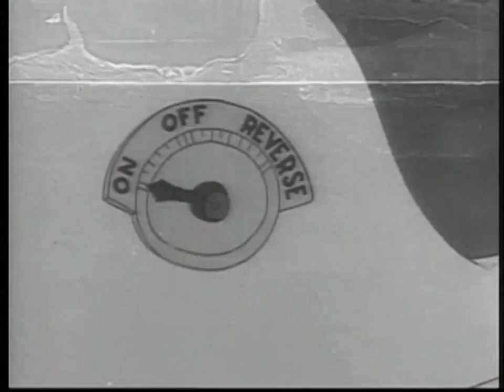"The Hot Air Salesman" (1937 Original Black & White Cartoon)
🎩✨ Step into the whimsical world of "The Hot Air Salesman," a 1937 Fleischer Studios animated short film starring the iconic Betty Boop and featuring the peculiar yet endearing Wiffle Piffle. This marks the second and final appearance of Wiffle Piffle in the Betty Boop series, following his debut in 1937's "Whoops! I'm a Cowboy." Beyond these appearances, Wiffle Piffle became a charming presence in the Screen Songs series.

Meet Wiffle Piffle, a uniquely dressed character with a short cartoon body, an elongated neck, and a distinctive circular head, donned in a suit, vest, and a classic black top hat. Join Betty Boop and Wiffle Piffle in this animated escapade filled with humor and charm.

Fun fact: Wiffle Piffle also makes a later appearance as a background character in the iconic film "Who Framed Roger Rabbit."

Dive into the golden age of animation with Betty Boop and Wiffle Piffle, where laughter and timeless characters come to life! 🌟🎬